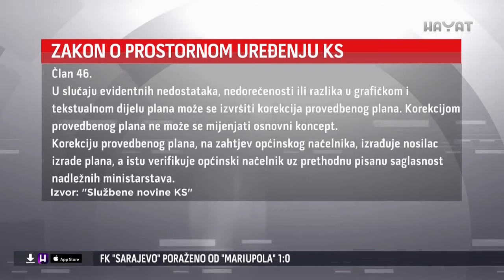Nasiha Pozder - Bespravna gradnja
Hayat TV
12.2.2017